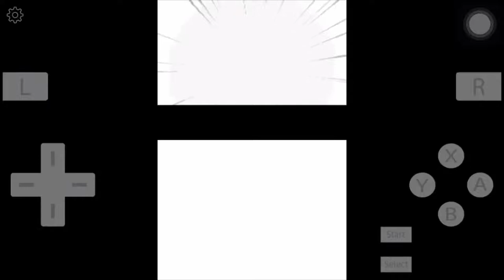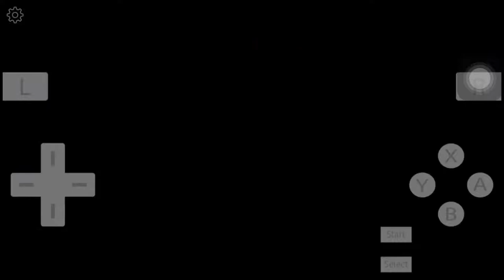Pokemon Diamond Journey to my First GYM Battle